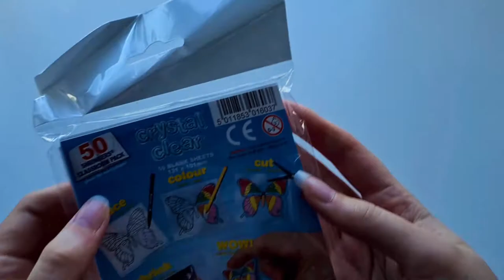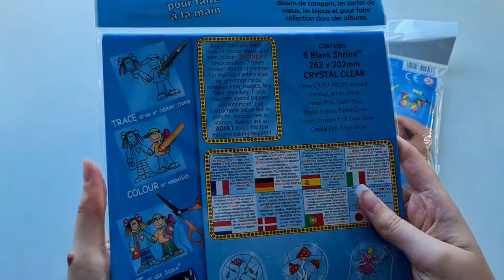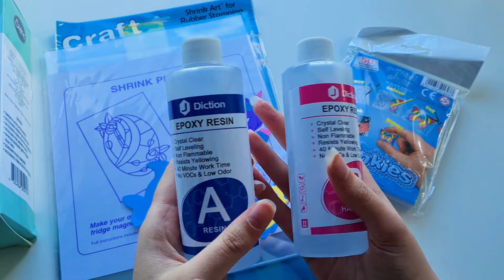Experimenting with Resin and Shrink Plastic - Studio Vlog 14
So I have been wanting to make my own keychain charms for my shop so I decided to experiment with shrink plastic and resin to create my own. If i get better i will make a whole video on it!

My Etsy shop